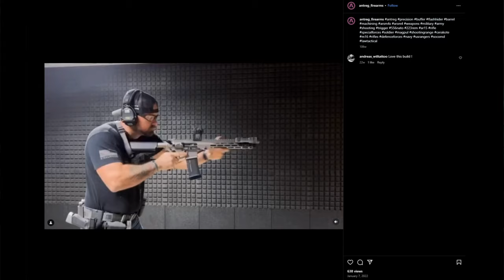Exclusive Combat Instructor Interview! ~ Ondrej 'Spicey' Spisar Gray Zone Warfare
Welcome!

Today I have some exclusive insight into Gray Zone Warfare by MADFINGER Games with Ondrej 'Spicey' Spisar.